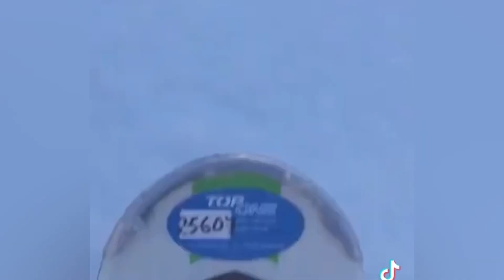Epic fails | epic moments | funny videos